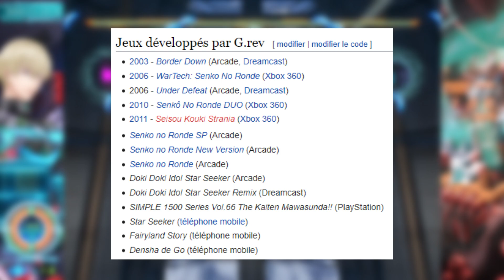Yurukill. Le test ! Pardonner ou exécuter ?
Nouveau jeu du studio Izanagi Games, Yurukill arrive sur Switch !
"Encore" un visual novel pourrait-on dire, mais le genre évolue rapidement ces derniers temps donc c'est intéressant de voir la proposition de ce titre !
Un mélange de Visual Novel et de Shoot'em up ?!? Voilà qui est audacieux ! on va voir si ça fonctionne bien une fois le jeu lancé !

𝑭𝒊𝒄𝒉𝒆 𝒕𝒆𝒄𝒉𝒏𝒊𝒒𝒖𝒆 :
Yurukill: The Calumniation Games
Sortie le 8 juillet 2022
Tarif Eshop : 39.99 €
Textes Français : Oui
Version boite : Oui

𝘊𝘰𝘯𝘥𝘪𝘵𝘪𝘰𝘯 𝘥𝘦 𝘵𝘦𝘴𝘵 :
Jeu fourni par l'éditeur 👍

Et pour Yurukill ça se passe directement par là

Chaque semaine sur Suliven GAMING retrouvez toute l'actualité Nintendo Switch :
📑 A tout moment un focus sur une actualité dans la rubrique "On fait le Point

0:00 Introduction
0:54 Yurukill, c'est quoi ?
1:25 Un visual novel avec une idée de départ très forte
4:12 Une histoire en deux temps
5:52  Un Shoot'em up, ça donne quoi?
8:15 Top, Flop, Conclusion